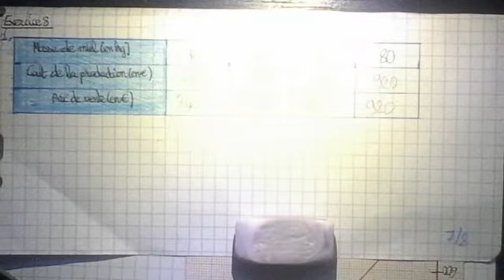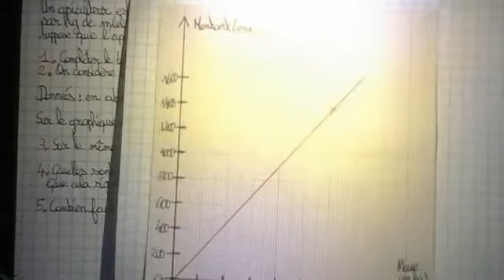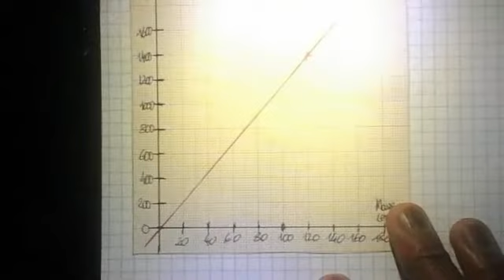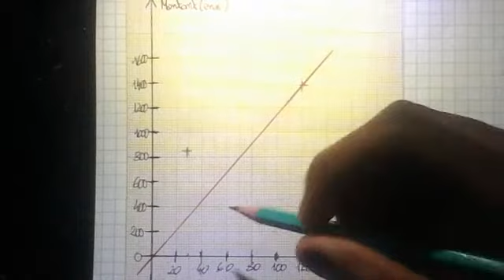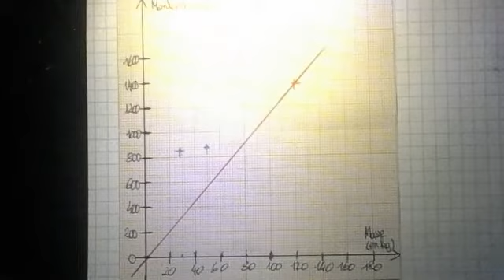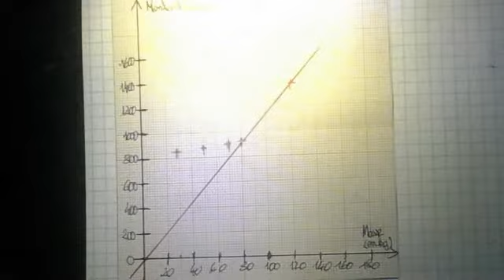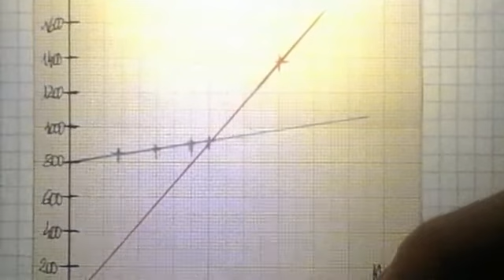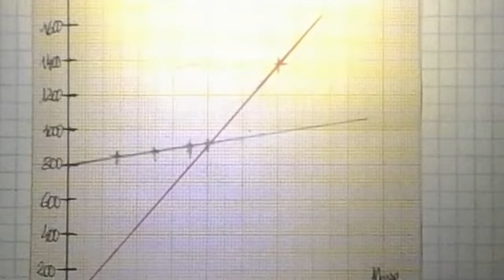Se préparer au brevet #12: Fonctions affines et linéaires dans des situations concrètes